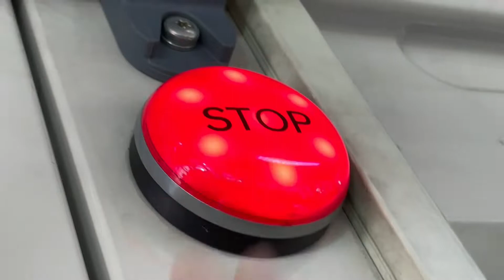성남교통602번 탑승기!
안녕하세요!
오늘은 제가 성남교통에서 운행하는 602번 마을버스를 타봤습니다!
602번은 저에게 꼭 필요한(요약:단골버스)버스 입니다 ㅋㅋㅋ
그래서 촬영을 할 때 재밌었습니다ㅎㅎ
그럼 저는 다음 영상에서 찾아오겠습니당!